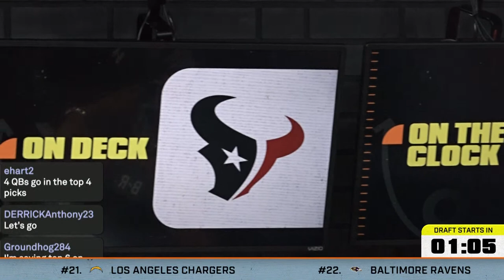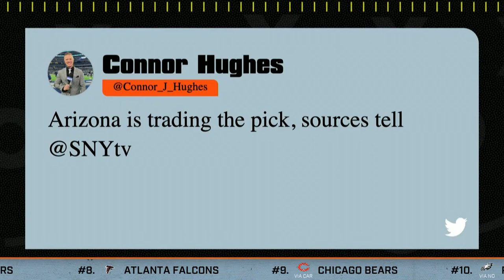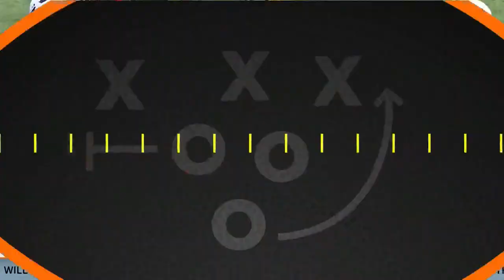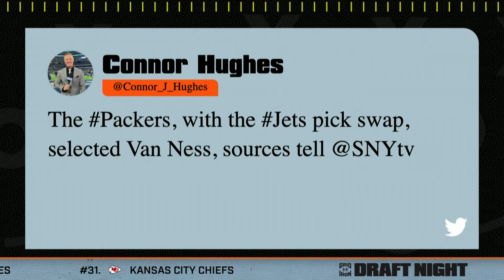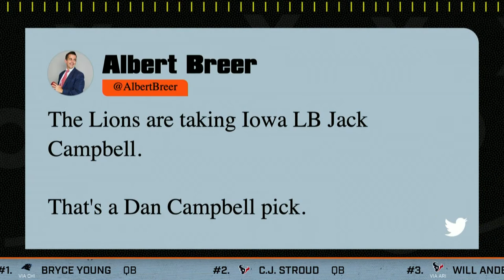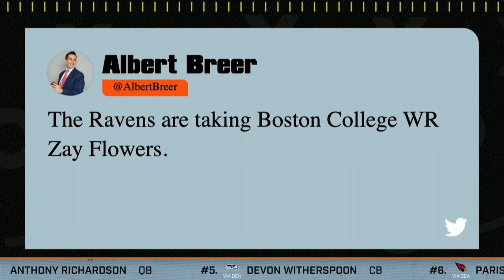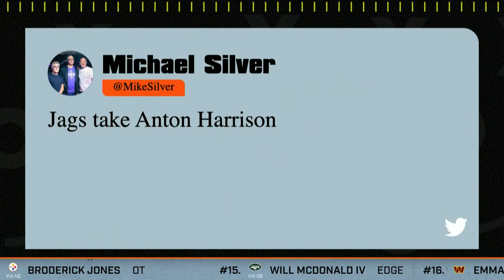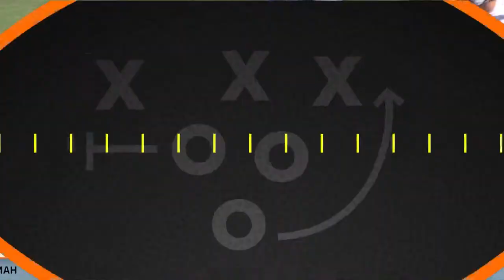GRADING EVERY 2023 NFL DRAFT 1st ROUND PICK LIVE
The 2023 NFL draft is here 🚨
Watch every 1st round pick live with Micah Parsons, A.J. Brown, Kirk Cousins, Calais Campbell, Adam Lefkoe, Michael Felder and Mike Renner on B/R Gridiron Draft Night.